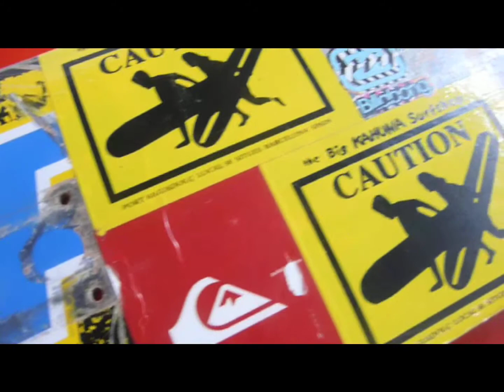Petites ones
Yakari g-h painting small waves in catalan petites ones.